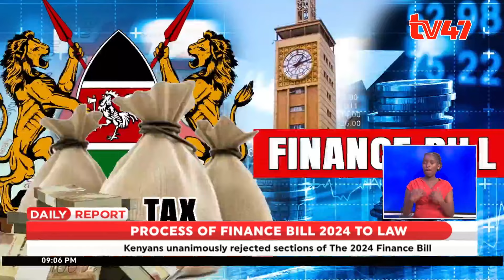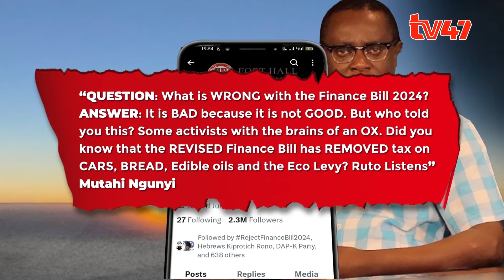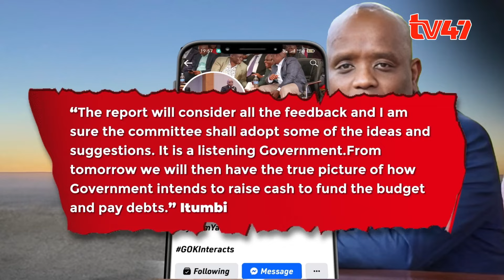The Finance Bill 2024 Is Expected in parliament to be discussed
With the 2024 Finance Bill conversation taking center stage amongst concerned Kenyans and members of parliament, a 15-member committee is set to decide whether Kenyans will dig deeper into their pockets in the next financial year, or listen to their opinion after the controversial bill is publicly debated on.